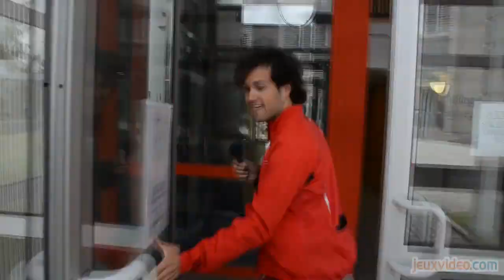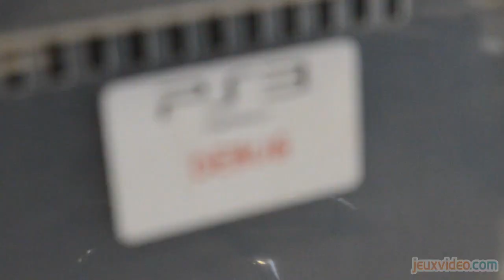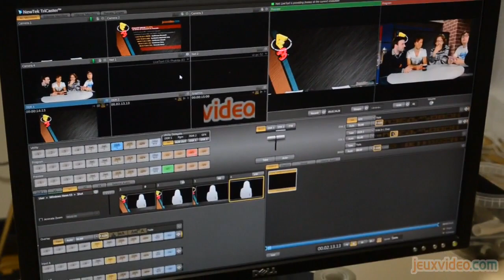Expéditions inutiles - Visite des locaux de jeuxvideo.com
L'intrépide Mamytwink nous prouve une nouvelle fois qu'il n'a peur de rien en s'aventurant dans la sombre tanière qui sert de locaux à jeuxvideo.com. Pas de doutes, ces nouvelles Expéditions Inutiles vous montreront l'envers du décor !